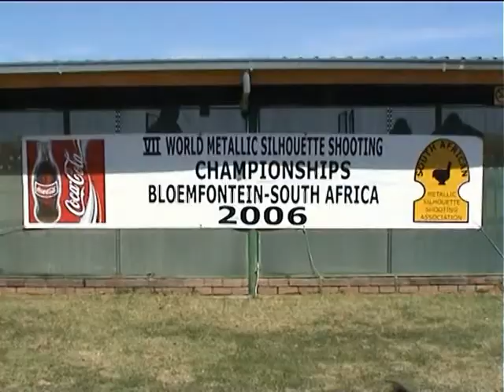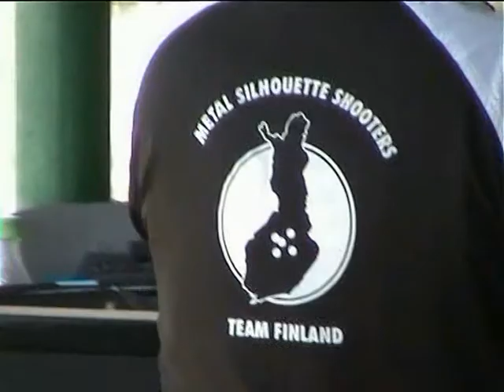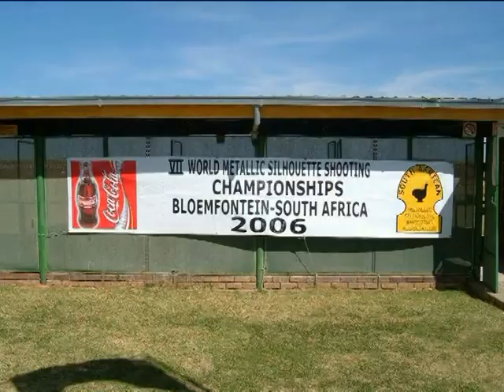Metallic Silhouette Shooting World Shoot 2006 trailer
Metallic Silhouette Shooting World Shoot 2006 - Bloemfontein, South Africa